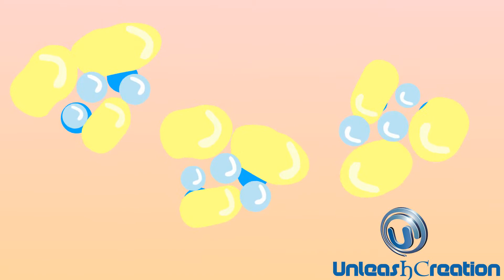Animated segments for a business plan